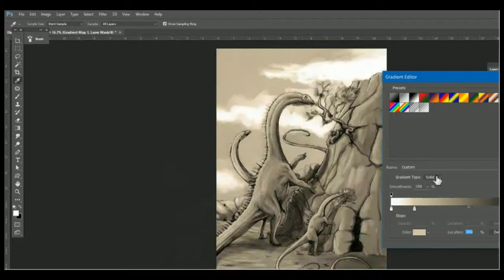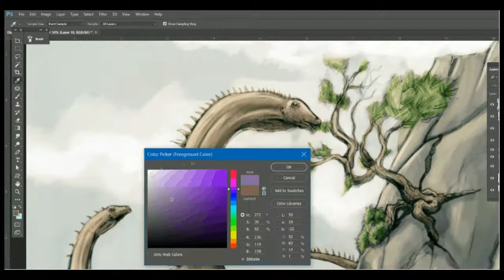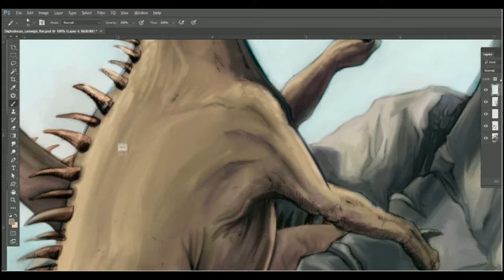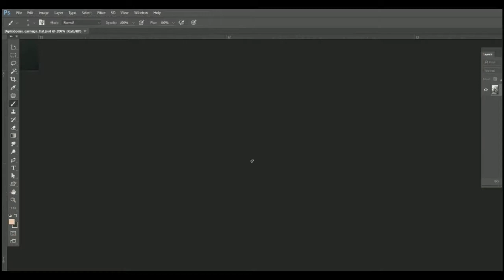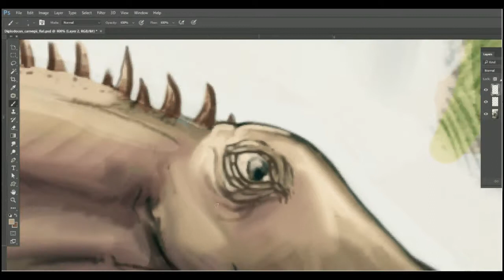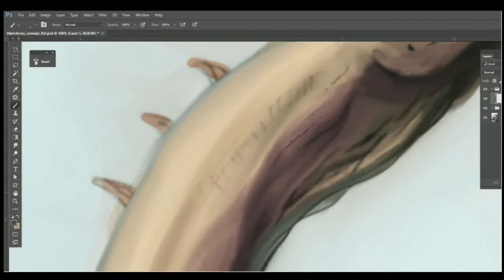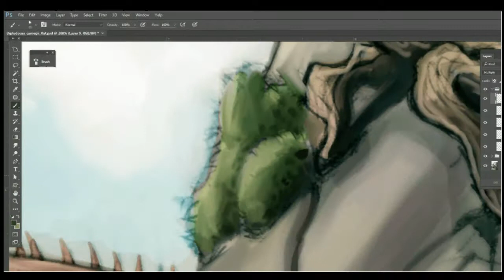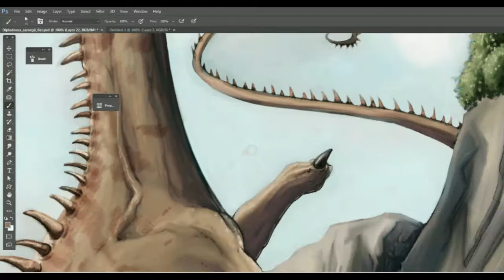Primeval Kings: Kickstarter Reward Diplodocus Painting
We're in the final 48 hours of my Kickstarter campaign for "Primeval Kings" a dinosaur art book!

This  video condenses approximately 10 hours of painting for one of the rewards for the Kickstarter, a digital painting of a dinosaur scene of the backer's choice to be added to the book.